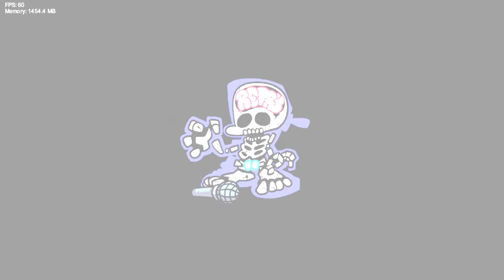Friday Night Funkin VS Gorefield - Probando Mods #81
Holaa a todos ¿Cómo están? Espero que bien, hoy les traigo el capitulo numero 83 de Friday Night Funkin! Espero que les guste!!

0:00 Inicio
01:26 Curious Cat
04:18 Metamorphosis
10:04 Hi Jon